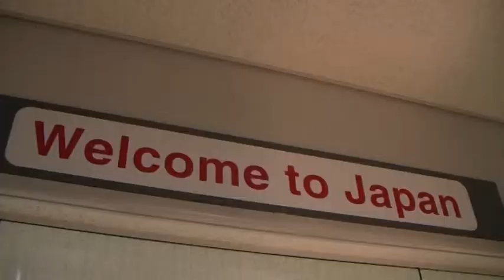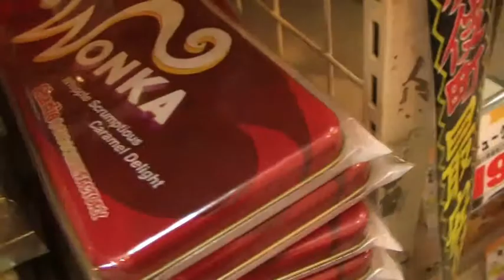Tokyo City 2009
Tokyo 2009